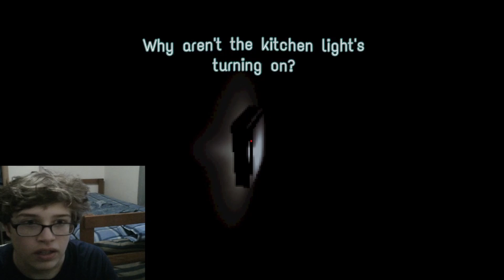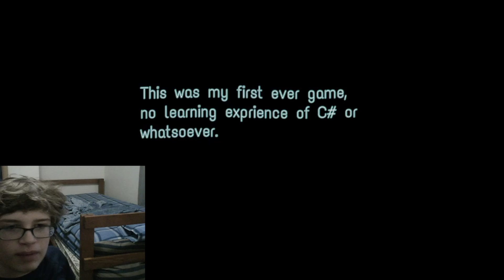DID I FIND BALDI'S BROTHER? - Gaming Late At Night (Full Game)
Today I played a indie horror game called Gaming Late At Night! Please like and sub for more videos! Thank you